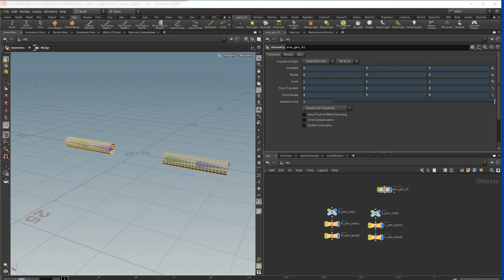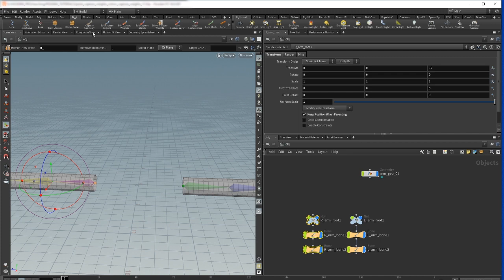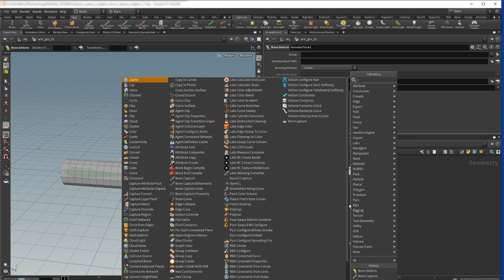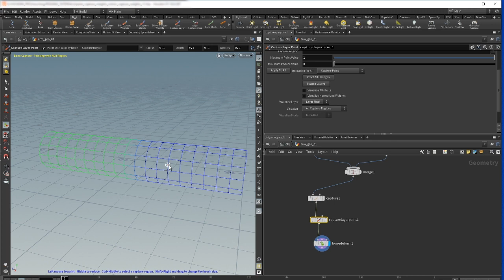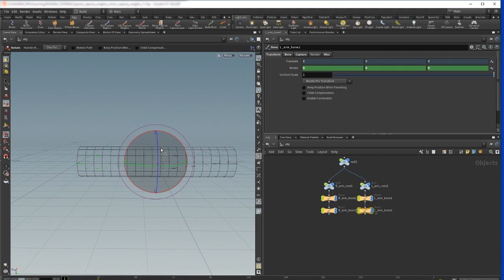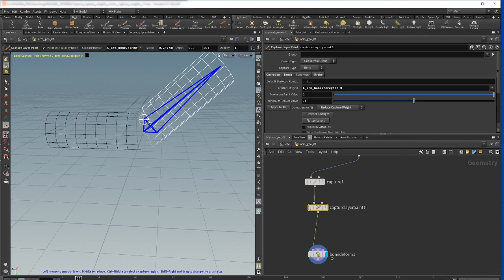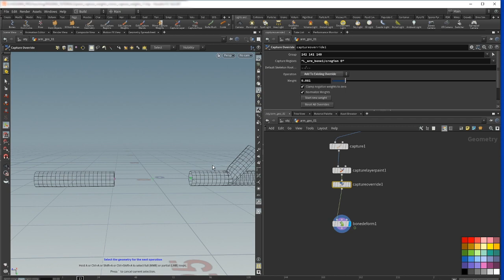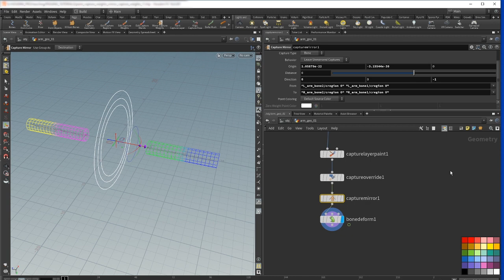How to rig in Houdini "Lets rig it" part 11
Want to go beyond tutorials and learn VFX inside a real studio environment?

Paint Capture Layer. Paint Capture Weights. Mirror Capture Weights. Capture Overrides. Edit Capture Weights.